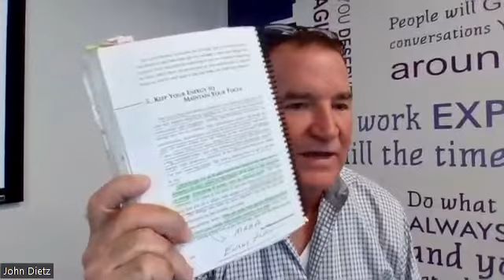Increase Your Energy To Maintain Your Focus